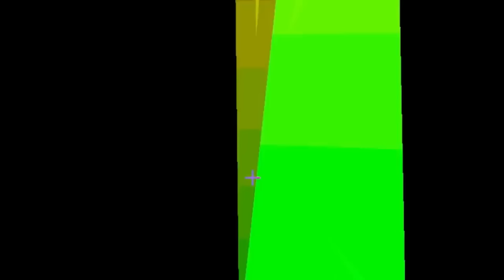Enfrenté al MATÓN para PROTEGER A MI AMIGA en Minecraft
El matón de la escuela sigue provocando y amenazándome a mí y a mi amiga en la escuela de Minecraft. Quería las respuestas del examen y no se las dimos. Por eso, quiere golpearnos. Ahora necesitamos construir trampas para escapar del matón de la escuela.

Mi nombre es Lopers y en este canal encontrarás mucha diversión y videos sobre Minecraft y otros juegos. Hago desafíos, series, mapas creados por la comunidad, bromas y, por supuesto, troleo a mis amigos.